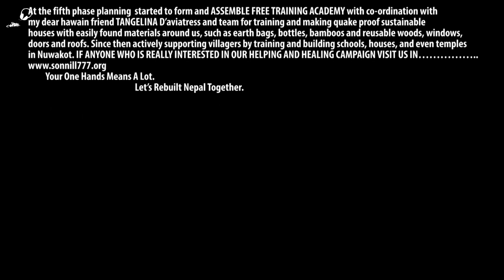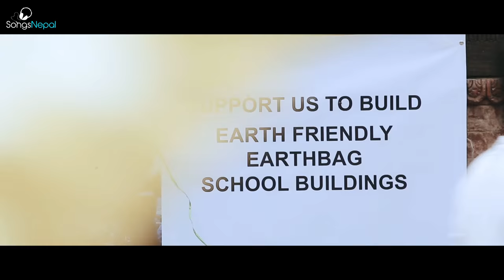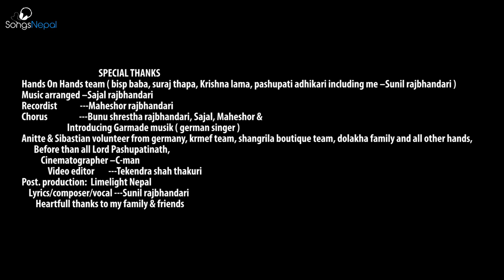Jau Jau Sathi - Sunil Rajbhandari Ft. Garmade Musik (German Singer) | New Nepali Pop Song 2016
New Nepali Pop Song "Jau Jau Sathi" by Sunil Rajbhandari

Chorus: Bunu Shrestha Rajbhandari, Sajal, Maheshor & Introducing Garmade Musik (German Singer)
Lyrics and Compose: Sunil Rajbhandari
Music Arranged: Sajal Rajbhandari
Recorded by: Maheshor Rajbhandari

Cinematographer: C-man
Video Editor: Tekendra Shah Thakuri
Post Production: Limelight Nepal

Hands on Hands Team - Bisp Baba, Suraj Thapa, Krishna Lama, Pashupati Adhikari, Sunhil Rajbhandari)
Anitte & Sibastian from Germany, KRMEF Team, Shangrila Boutique Team, Dolakha Family and all other helping hands, Before that and above all Lord Lord Pashupatinath